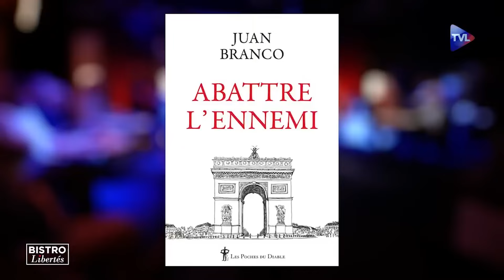L'Actu Compilée : Abattre la macronie… à n’importe quel prix ? Bistro Libertés avec Juan Branco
Compilation de l'émission "Abattre la macronie… à n’importe quel prix ? Bistro Libertés avec Juan Branco"

Les élections législatives seront-elles un tournant politique ? LFI et le RN sont-ils en mesure de faire tomber Emmanuel MACRON et de gouverner ? Le salut peut-il passer par les urnes ?

Pour en parler, l’invité spécial d’Eric Morillot est Junan Branco. Ce sulfureux et très médiatique avocat est un célèbre défenseur de nos grandes causes : du lanceur d’alertes de Wikileaks Julian Assange, aux antivax, en passant par les Gilets Jaunes. Il a écrit, entre autres, "13 pillards", qui est un précis de la macronie . Pour lui, "Ces êtres ne sont pas corrompus : ils sont la corruption". Il était venu à "Bistro Libertés" en 2023 pour la sortie de son livre "Coup d’Etat" qui aurait pu s’appeler “Révolution : mode d’emploi” car il nous expliquait comment prendre le contrôle des lieux clés pour mener à bien une révolution...